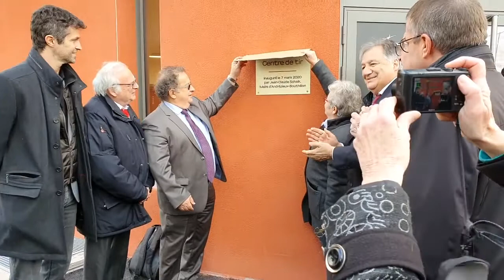Inauguration du stand de tir d'Andrézieux-Bouthéon !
À Andrézieux-Bouthéon et en présence de nombreux élus, nous avons inauguré le nouveau centre de tir.
Jean-Claude Schalk, (Maire de la commune),  a eu l’honneur de couper le ruban et de dévoiler les plaques de ce très bel établissement.
Une nouvelle structure qui vient finaliser un ambitieux et beau projet.
Cette visite du centre a laissé entrevoir un magnifique espace qui aura entre autres pour objectif d’accueillir et de former des tireurs de très haut niveau.
L'objectif principal de ce projet est de répondre à un besoin identifié sur la métropole, non couvert jusqu’à présent.
Un grand merci à Laurent Wauquiez (Président de la Région Auvergne-Rhône-Alpes) pour son soutien et l'importante participation financière à hauteur de 1.260 M€.
D’autres partenaires publics ont été sollicités pour participer au financement : comme l'État, Département, etc…